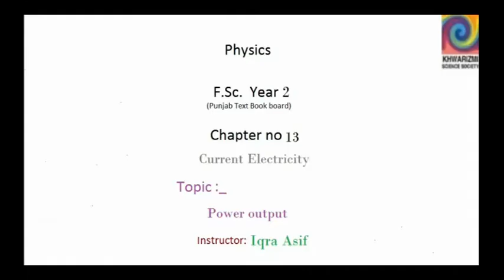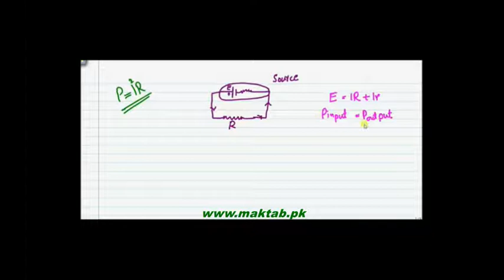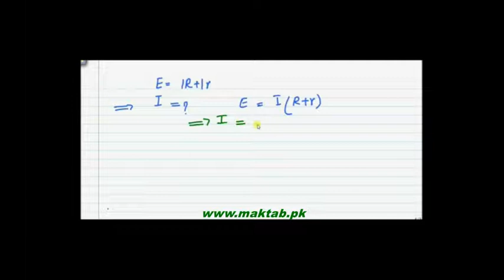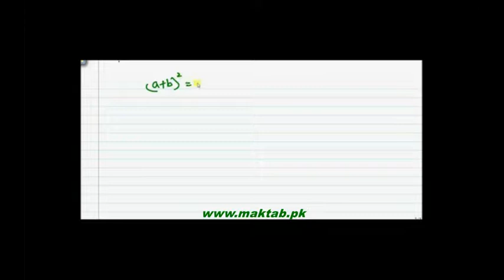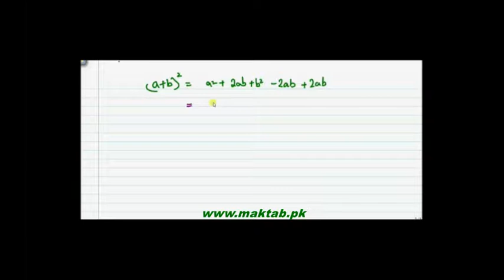FSc Physics Book2, CH 13 LEC 10: Power Output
This video lecture from Current Electricity  (F.Sc. 2nd Year Physics) .  In this video  you will about power output ,minimum and maximum power output cases and its relation with internal resistance and source energy. Find more e-learning material and educational video lectures in Urdu at maktab.pk. These videos are free to use for promotional and commercial purpose by keeping the credits to Maktab.